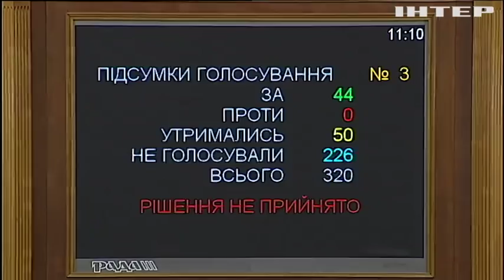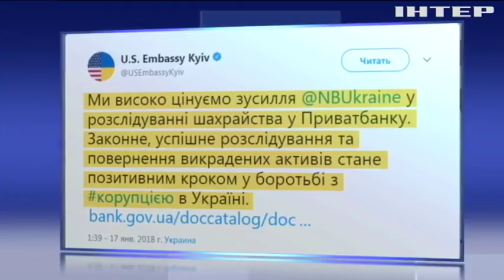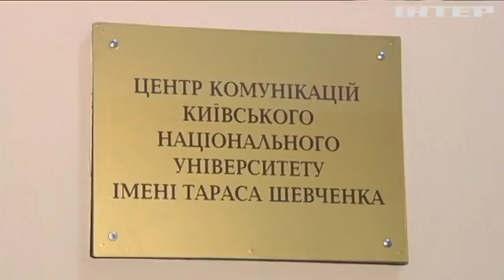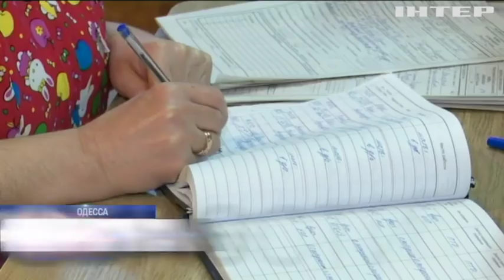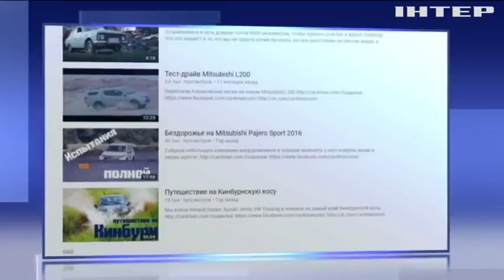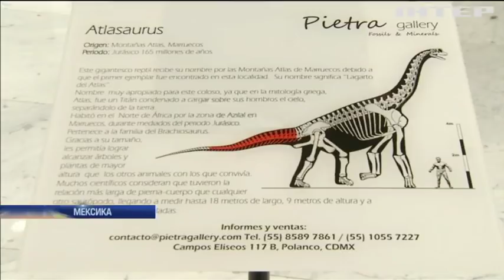Подробности, выпуск за 17 января 2018 года